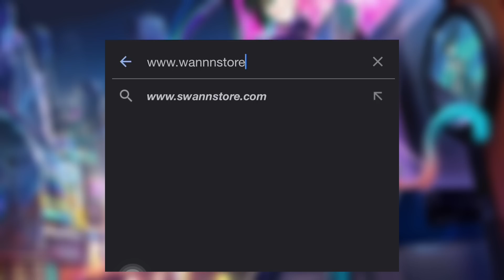EZ MODAL BACKUP FRANCO MULU! COBA SOLO RANK MANA SANGGUP? INI ALASAN GLOBAL WANWAN MALAS SOLO RANK!